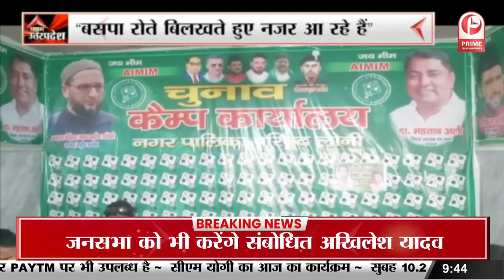मोदी सरकार के 9 साल पूरे, मंत्रालयों से मांगी रिपोर्ट || Prime Tv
मोदी सरकार के 9 साल पूरे, मंत्रालयों से मांगी रिपोर्ट...तय फॉर्मेट में पूछा पहले क्या हालात थे और अब क्या सुधार हुआ || Prime Tv